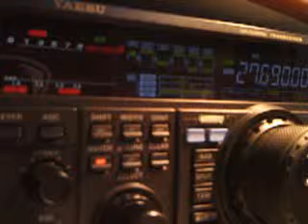310ED/LAT012 by 14ED055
Jean Claude from Pape Lighthouse, Latvia
12/05/2015 15:00GMT 5/9QSB